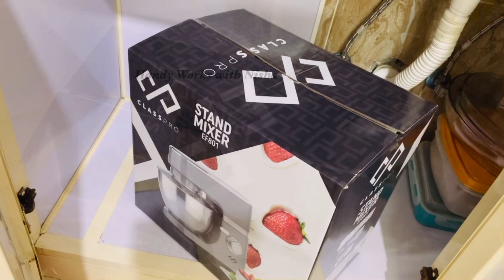Small Kitchen organization / kitchen Tour / organization ideas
Hi guys 🥰
In this video I want to take you on my rantal small kitchen tour in Saudi Arabia. And I show you that how I organize my small kitchen to make it look neat.

I hope this video gives you some ideas you can use in your kitchens as well ❤️💐